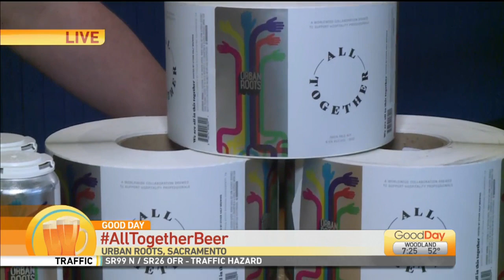Alltogether Beer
Ashley is in Sacramento at Urban Roots where they will be releasing their AllTogetherBeer! A release that's part of a worldwide collaboration led by @OtherHalfNYC. This is all in efforts to support hospitality professionals across the industry in this time of need.